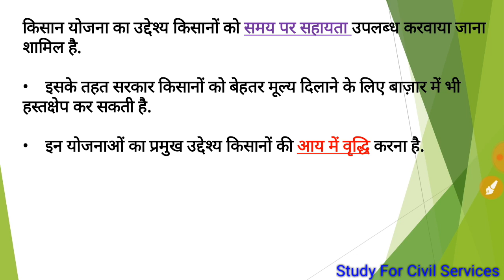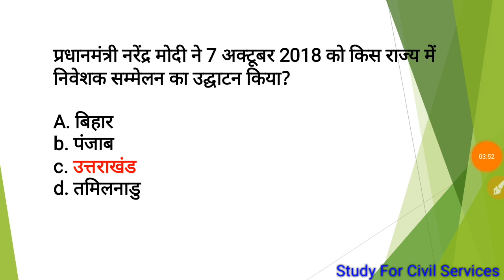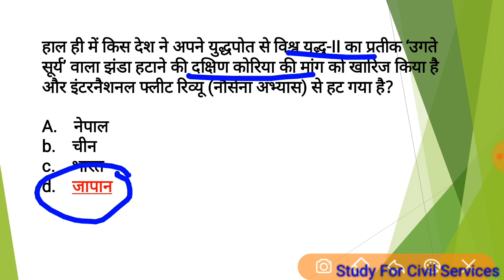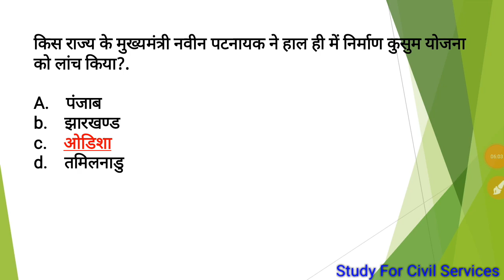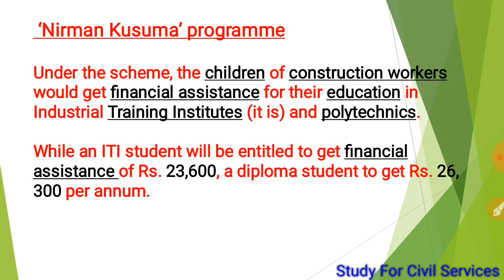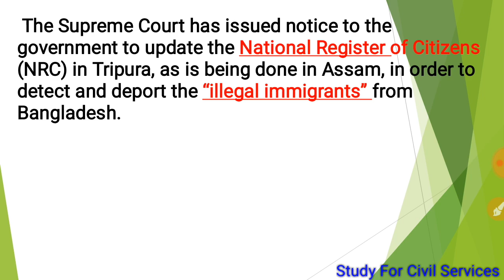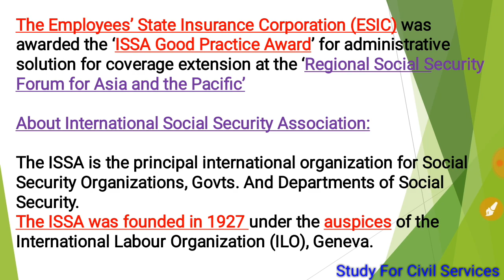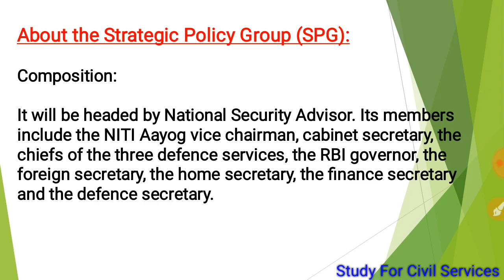10 October 2018 | सिर्फ करेंट अफेयर्स | Daily Current Affairs | only Current Affairs In Hindi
10 October 2018 | सिर्फ करेंट अफेयर्स |  Daily Current Affairs | only Current Affairs In Hindi

 10 October 2018 Current Affairs | Daily Current Affairs | Current Affairs In Hindi
10 October 2018 daily GK current affairs quiz questions
today trending news in india
top news of the day
top 10 news of today
16 SEPTEMBER 2018 Current Affairs
Trending News, Top Trending Topics, Videos & Popular News
daily gk updates in hindi
daily gk update
daily gk updates in English
current affairs daily for upsc

daily general awareness
last 2 months gk
last one year current affairs in hindi
daily news
daily news today
daily news simplified
daily news and analysis
daily general knowledge quiz
daily general knowledge questions and answers
railway current affairs 2018
police current affairs 2018
bank current affairs 2018 in hindi